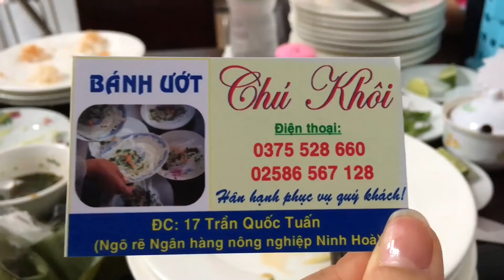GHÉ HẺM NINH HÒA ăn BÁNH ƯỚT chấm MẮM NÊM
Lần đầu tiên Mình từ Nha Trang đến con hẻm nhỏ ở Ninh Hoà ăn bánh ướt cuốn với chà bông, hẹ xào dầu, xoài bằm & chả...vị chua chua ngọt ngọt của xoài, thơm thơm của chả, chấm với mắm nêm hoặc nước mắm chua ngọt...thật lạ mà ngon không thể tả 👍😃